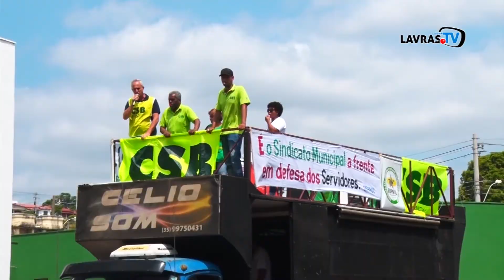JORNAL DA CIDADE 18-10-17